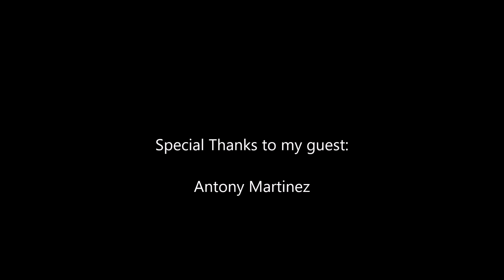Paul Mash TV Episode 845-Antony Martinez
From Clearfield, Utah, I interview Antony Martinez. Check it out.